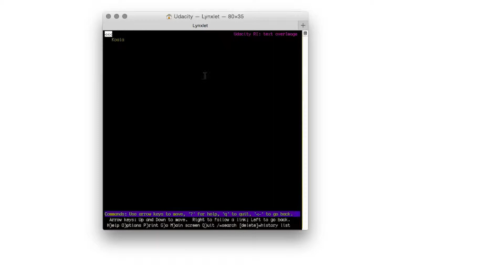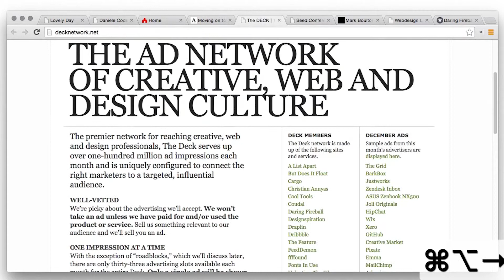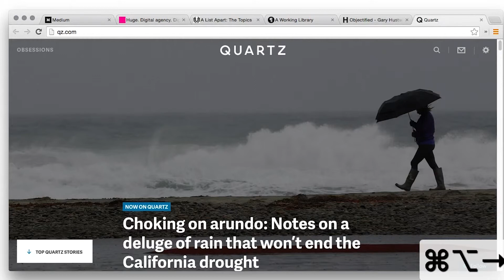文本问题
This video is part of an online course, Responsive Images.